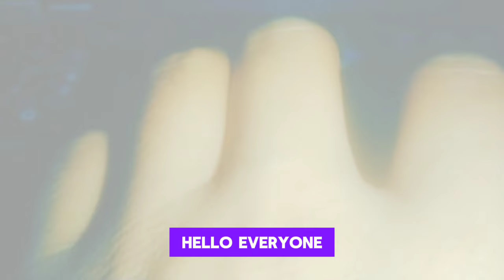New Brand 2025 BMW Z4 M40i/First Look/Price/interior/Exterior/Features/New Model 2025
south africa
New zealand
United States #2025

#2025 pakautogarage Z4 BMW bmwz4m40i manualtransmission sportscar bmwz42025 BMW Z4 Finally Gets a Manual TransmissionThe six-speed transmission is part of a $3500'Handschalter' package and will only be available on thesix-cylinder M40i variant of the roadster.

•The 2025 BMW Z4 will (finally) come with an option fora manual transmission.

• The six-speed transmission is part of a largerperformance package, and will only be available on thesix-cylinder M40i models.

• It's the same transmission found in the Toyota GRSupra, but each has uniquely tuned linkages and

bushings.

BMW has released more details about the

manual-transmission Z4, which will be available for the2025 model year. The stick-shift is part of a $3500package that BMW refers to with the codename"Handschalter" which means "hand shift" in German. Wehave added new photos of the 2025 Z4 so equipped.San Remo Green will only be available on themanual-transmission version, and there's also a BMWIndividual color called Frozen Deep Green Metallicavailable for $2950. The manual Z4 will go on sale,